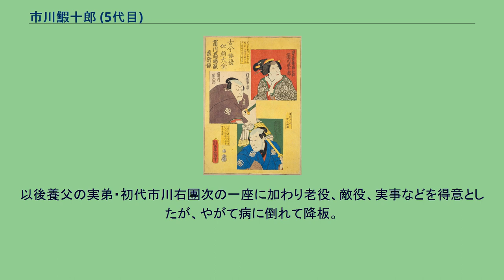市川鰕十郎 (5代目)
五代目 市川 鰕十郎（いちかわ えびじゅうろう、1852年（嘉永5年）- 1903年（明治36年）10月7日）は上方の歌舞伎役者。
屋号は播磨屋。
俳名に新升。
本名は久保田 蝦十郎（くぼた えびじゅうろう）。
父は二代目市川鰕十郎といわれる。
三代目中村芝翫の門人となり、中村駒三郎の名で小芝居で活躍。
のち四代目市川小團次にその素質を認められて養子となり、小團次の前名を襲名して二代目市川米十郎となる。
安政五年 (1858) 江戸に下り、三月市村座の『江戸櫻清水清玄』（黒手組の助六）で蒲冠者範瀬・奴淀平など五役を勤める。
以後江戸で活躍、『小袖曾我薊色縫』（十六夜清心）の下男杢助実ハ役人寺沢塔十郎、『三人吉三廓初買』（三人吉三）の八百屋久兵衛、『八幡祭小望月賑』（縮屋新助）の作助など、実直な役柄を得意として養父の舞台で相次いで脇役を勤める。
しかし上方仕込み芸風は江戸っ子の趣味には合わず、当時の役者評判記『役者商売往來』では、「江戸にゐずに御歸坂なさったほうがよさそうにございます。上方にては馴染も多く、爰がいらぬさしでなれ共、ご思案でござりませう」と酷評されている。
果たして、慶応元年 (1865) ごろには養父と不和となり上方に帰ってしまう。
ここで中村梅若と改名、上方劇壇の長老二代目尾上多見蔵の後援を得て、明治二年九月（1869年10月）、大阪角座にて『絵本太功記』で五代目市川鰕十郎を襲名する。
以後養父の実弟・初代市川右團次の一座に加わり老役、敵役、実事などを得意としたが、やがて病に倒れて降板。
晩年は大阪上本町八丁目の自宅で療養に専念、舞台には復帰しなかった。